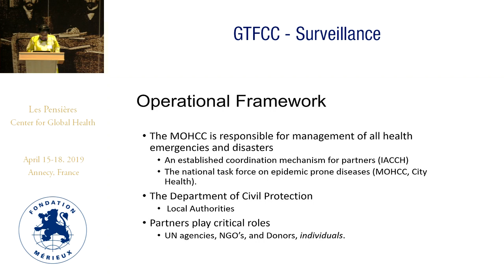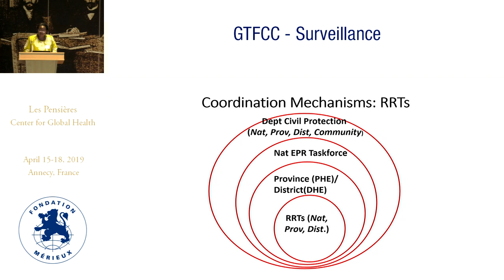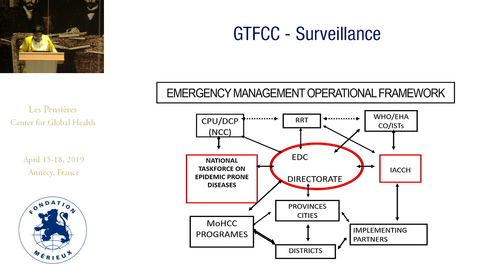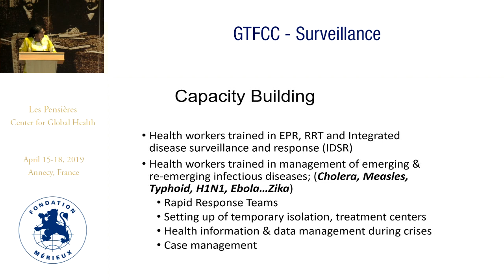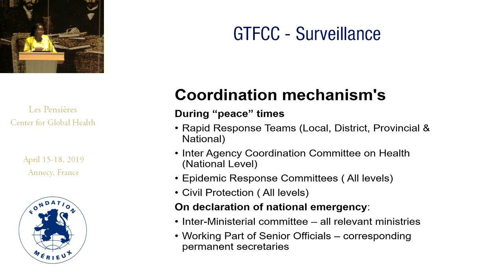Epidemiology Working Group: Zimbabwe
Portia MANANGAZIRA